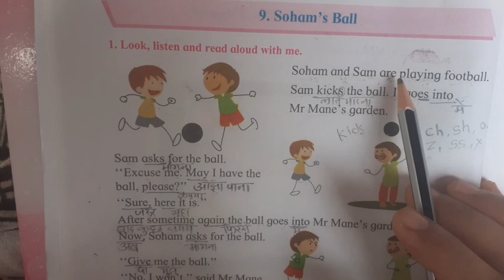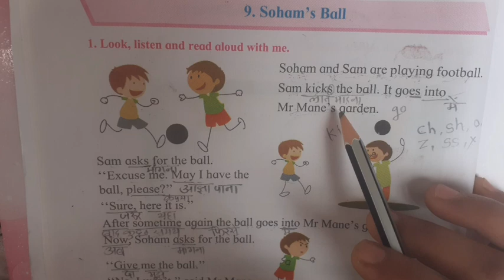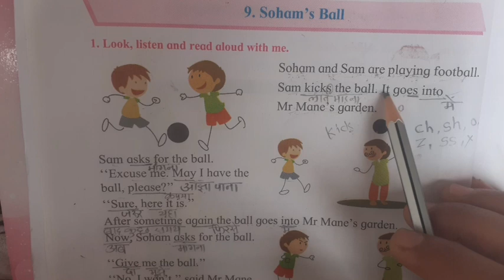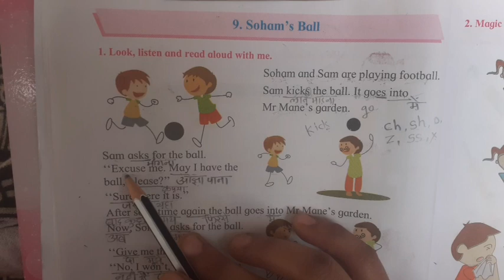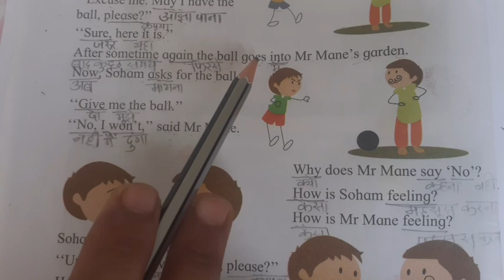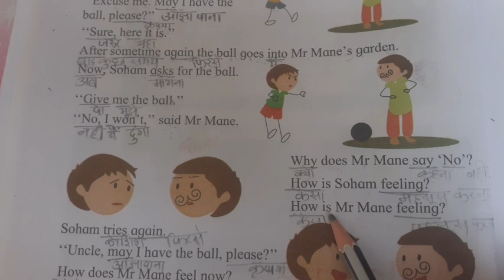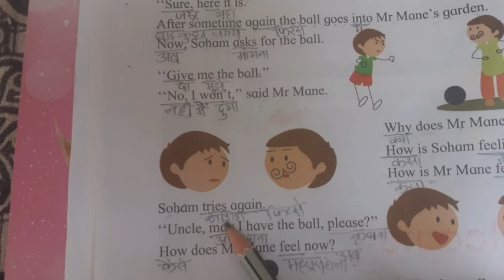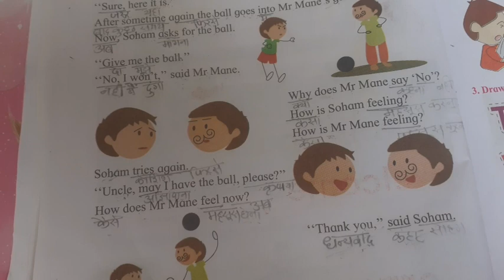Soham's ball || English reading practice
English reading practice beautiful story